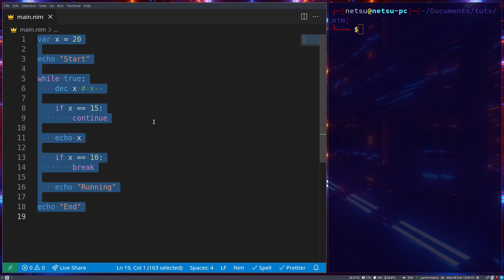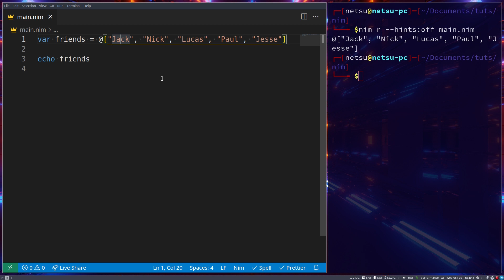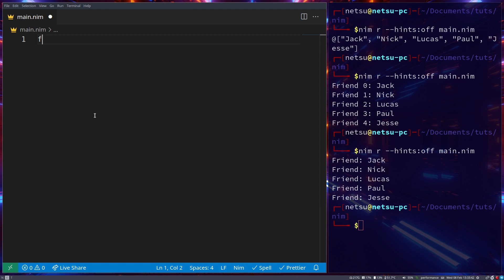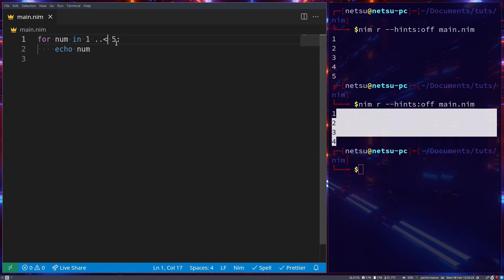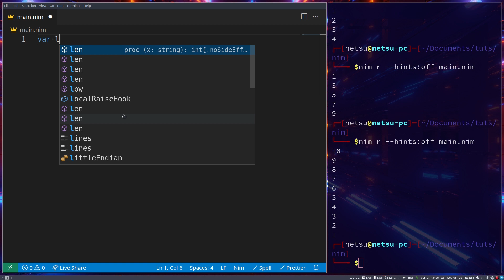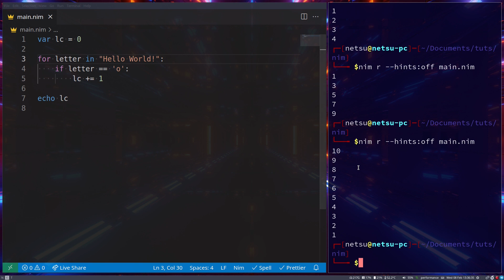For Loops - Nim Tutorial (Part 20)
Nim has a very powerful for loop, similar to the Python for loop in syntax, but with a couple of extra features added for simplicitys sake. For loops are loops that runs a finite (usually) amount of times, unlike while loops that often runs until a value is set to false. Whichever loop you choose to use in your day-to-day does not matter most of the time, choose the one you find easiest!

Hey there!!! You can donate on PayPal or on YouTube, it really helps out!